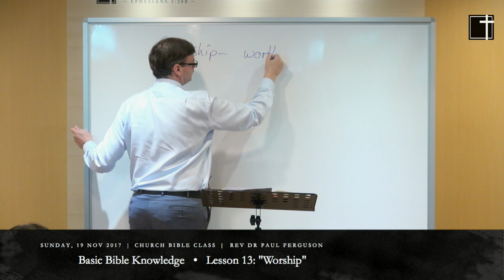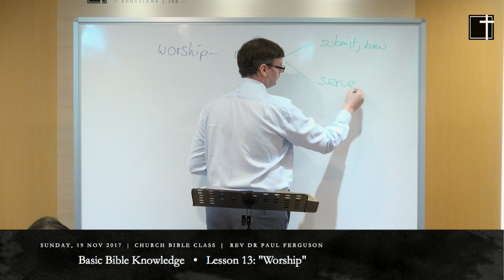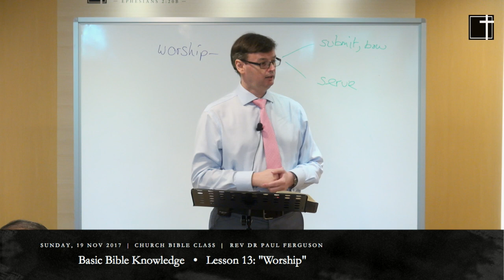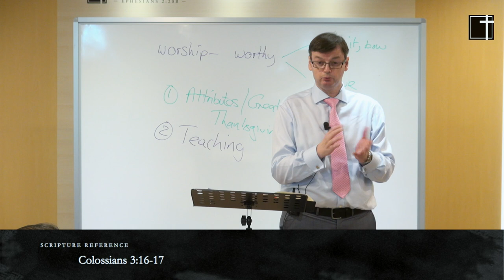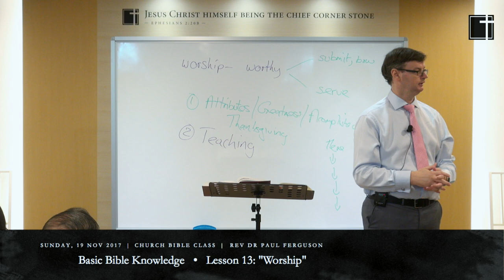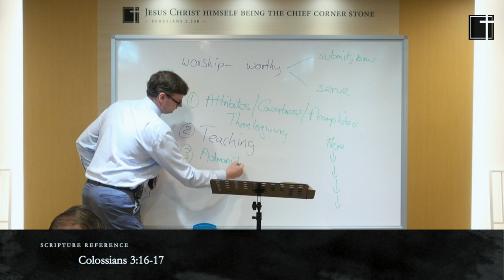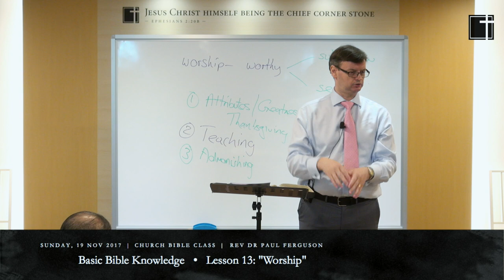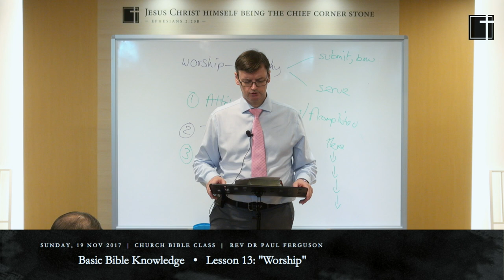BBK #13: Worship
Basic Bible Knowledge Class (2017)
Lesson #13: "Worship"